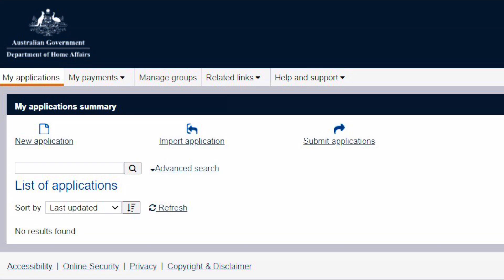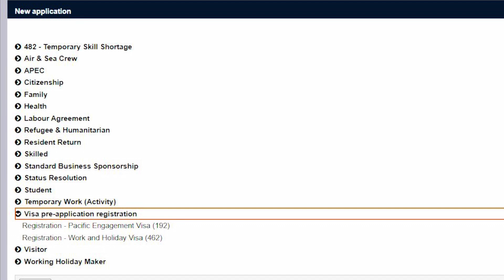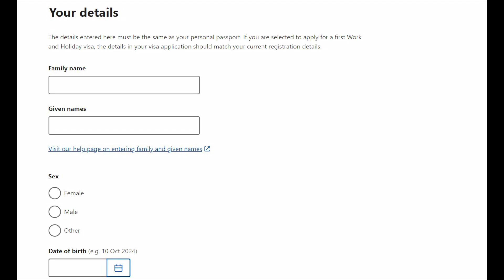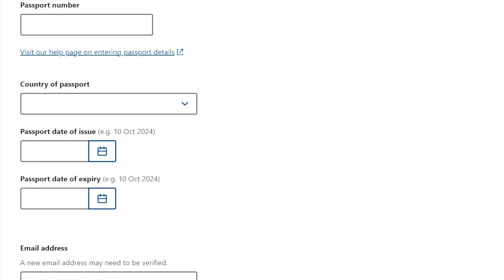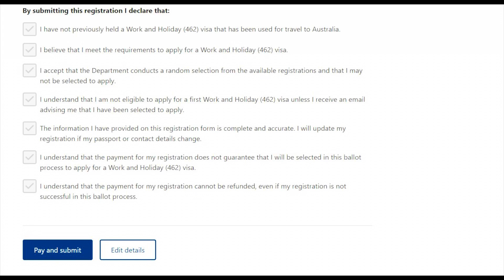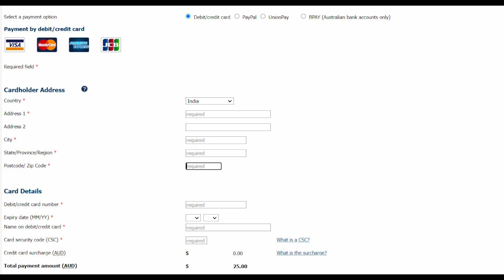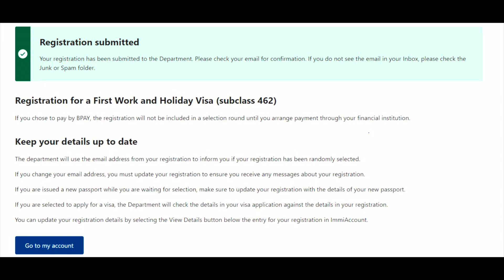Australia ballot visa Form fill | Australia lottery visa form | Pre registration Australia ballot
Here in this video i have shared all the step for pre registration in Subclass 462 or Australia working holiday visa ballot